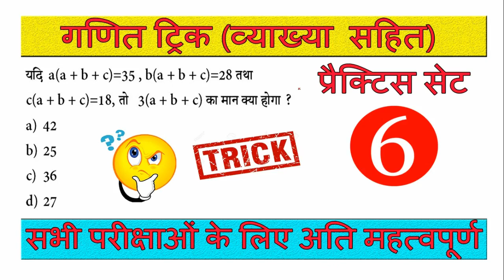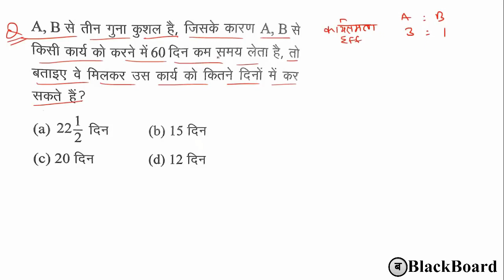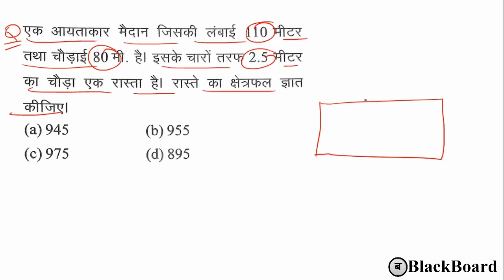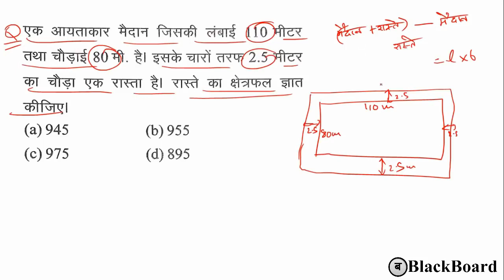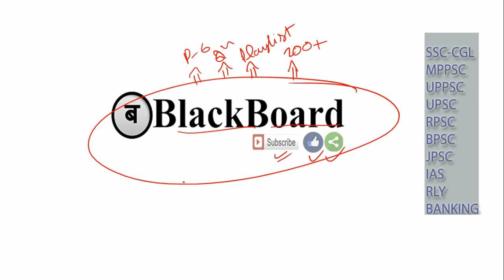गणित के महत्वपूर्ण प्रश्न #6| ganit ke sawal | maths question hindi | math practice set | blackboard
REASONING & APTITUDE ट्रिक के सभी विडियो देखने के लिए इस लिंक पर क्लिक करें -

Thanking you